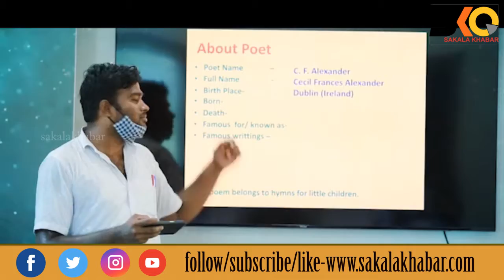୧୦ଟି ସ୍କୁଲ ରୂପାନ୍ତରଣ କାର୍ଯ୍ୟକୁ ଲୋକାର୍ପିତ କଲେ ମୁଖ୍ୟମନ୍ତ୍ରୀ ll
Sakala Khabar
୧୦ଟି ସ୍କୁଲ ରୂପାନ୍ତରଣ କାର୍ଯ୍ୟକୁ ଲୋକାର୍ପିତ କଲେ ମୁଖ୍ୟମନ୍ତ୍ରୀ